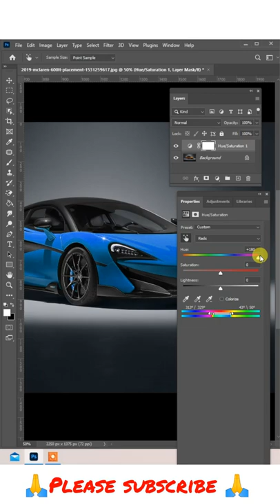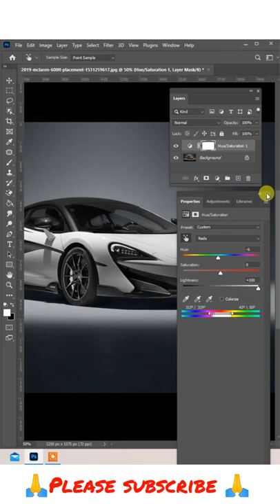🔥🔥Chenge the car color as you want using Photoshop 🔥🔥